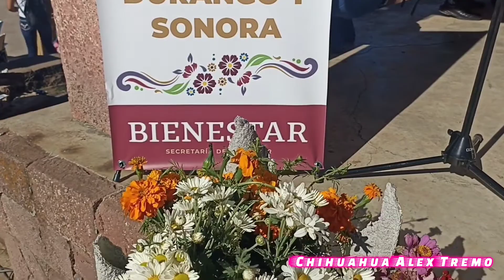Conoce Cerocahui en la Sierra Tarahumara Chihuahua.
6ª Feria de Productos
🌲🍅SEMBRANDO VIDA🌳🌽

Que onda gente Extrema , ahora nos lanzamos a otra hermosa localidad de la SierraTarahumara Cerocahui dónde pudimos apreciar su danza, cultura, comida, disfrutar de su clima, y conocer más a fondo el programa SembrandoVida, el cuál es un beneficio directo y sin intermediarios para miles de familias rarámuri en Chihuahua.

Se montó una exhibición de Altar de Muertos destacando uno en especial, que fue en memoria de los sacerdotes que hace unos meses tristemente perdieron la vida, ellos también eran sembradores del programa.

Por otra parte mas de 200 sembradores fueron los que participaron en esta pintoresca fiesta, y fui invitado a conocer una Parcela me quedé impresionado con todo lo que logran los Sembradores y Sembradoras como equipo, ellos reciben tbmn una remuneración de $5000.00 al mes, son dirigidos y apoyados por personas profesionales que los apoyan y supervisan, logrando un rápido crecimiento y por ende el bienestar y la estabilidad para muchas personas, imaginate son cerca de 57 comunidades en constante crecimiento.

Por lo pronto te dejo un vídeo de mi Tour que estuvo increíble, gracias a Delegación de Bienestar Chihuahua por la invitación.